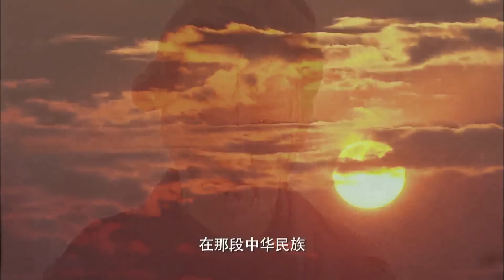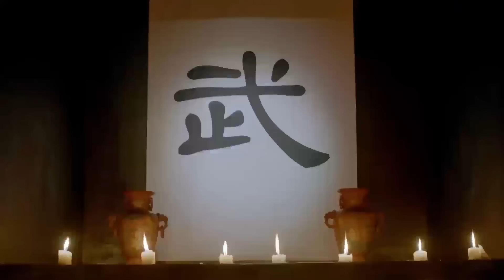【抗日电影】少女孤身闖敵營，暗殺日軍司令！抗日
djwz